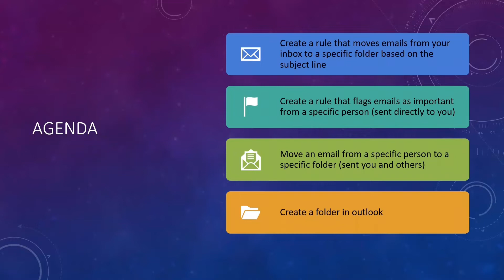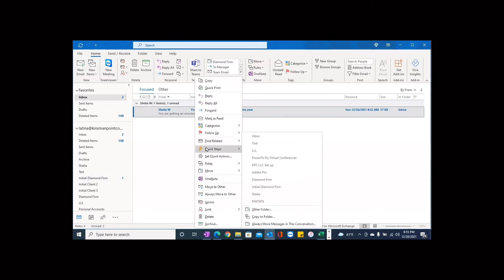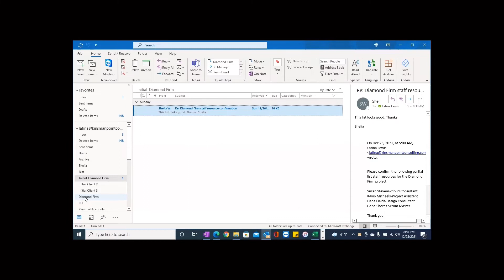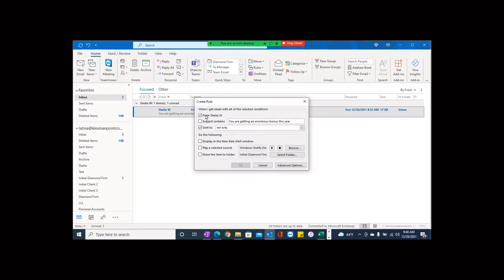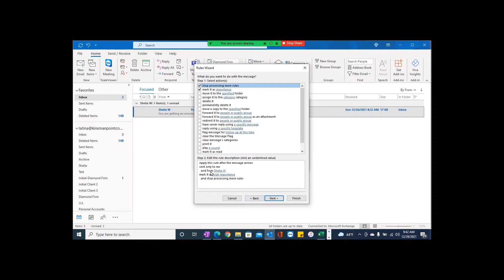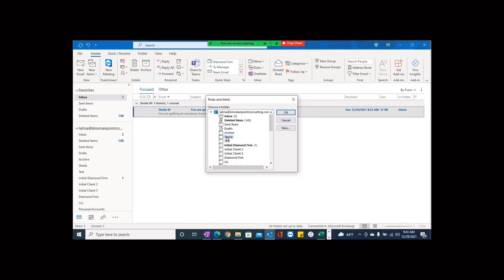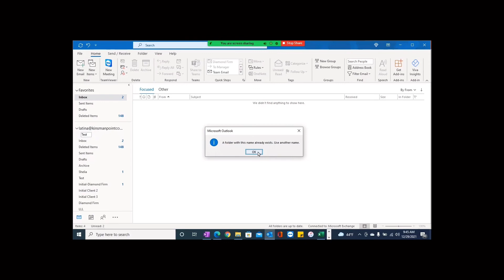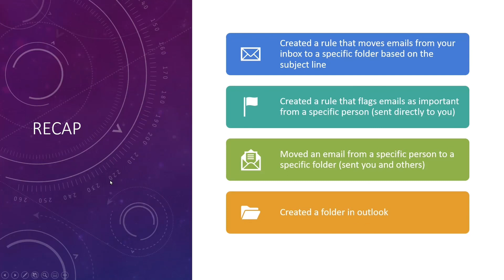Organizing Your Emails in Outlook - Project Management Organization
Be honest - how many emails are in your inbox right now??

Take some time and set up some rules to clear your inbox.  I will show a few simple steps to make Organizing your Outlook emails easy.

PMP Study Tools
PMP Exam Prep, Tenth Edition by Rita Mclcahy
PMBOK Guide 7th Edition
Agile Practice Guide by Project Management Institute